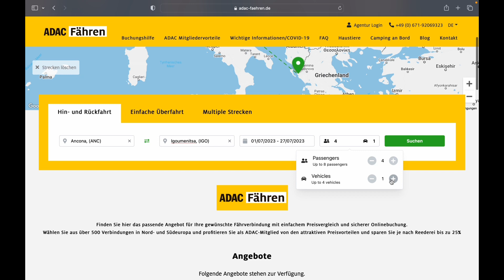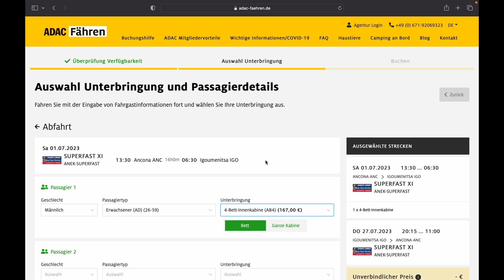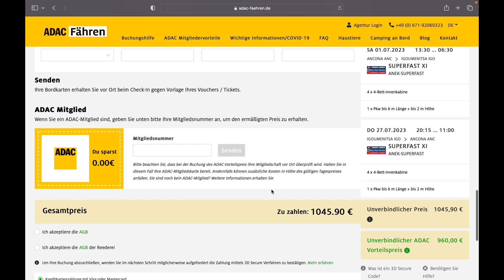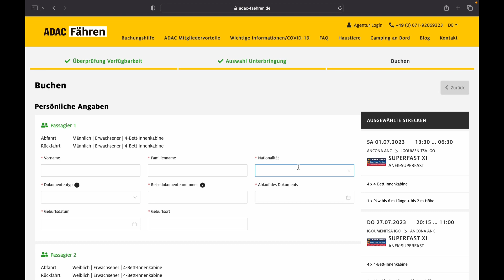Sila yolu 2024 Gemi bileti Aneklines Superfast Ancona Bari Brindisi-Igomenitsa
ADAC den Gemi bileti almak
Aneklines
Superfast
Italya-Yunanistan
Ancona
Bari
Brindisi
Igomenitsa
Silayolu 2023
silayolu 2024
Izinyolu 2023
izinyolu 2024